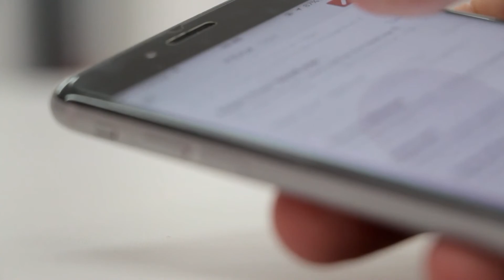L' Esperto Risponde puntata 24: 13° e 14° Mensilità